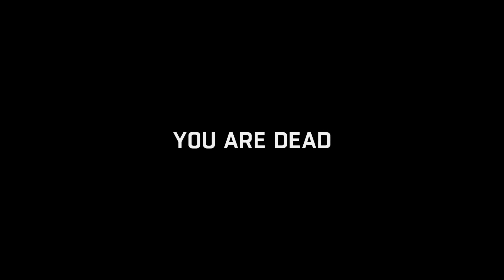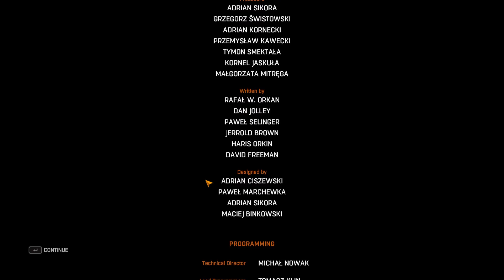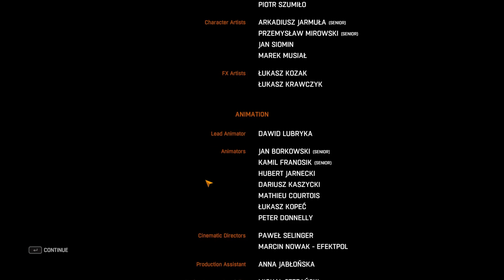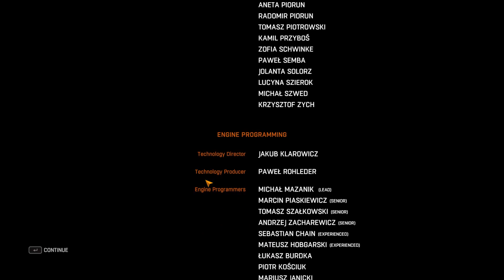Dying Light [Part 24] The Shite Ending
This was my favorite mission in the game, unfortunately they had to go and fuck it up.